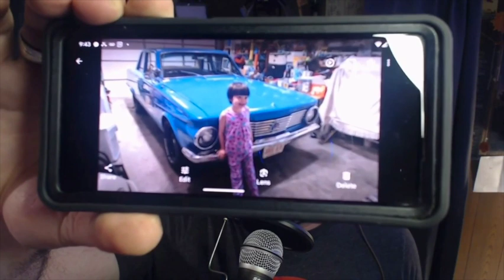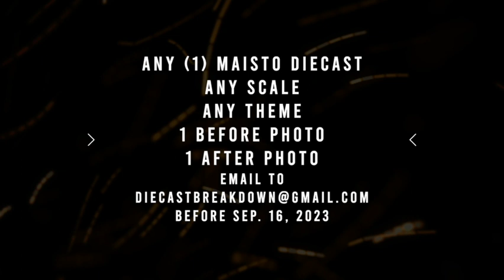Diecast Icon Anthony Schmidt Talks of Photography, Fame, and His Epic Diecast Collection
Virtually everyone interested in miniature auto photography has heard of Anthony Schmidt, which is impressive seeing as he's still in his teen years. At age 12, Anthony's ultra-realistic photos of scale models using forced perspective to appear full size took the internet by storm. Over a million followers across Instagram, TikTok, Facebook and more is proof that Anthony has made as lasting impression. Anthony has published books, postcards, calendars, and T-shirts that brighten homes around the world (even Jay Leno's!). Today, we're honored to have @AnthonySchmidt join us and talk about his creative process, how the publicity and fame is affecting his life, and some insight into his massive 1/18 and 1/24 scale diecast collection. Don't miss out!

Small Channel Shout Out: @bigdaddydiecast3529